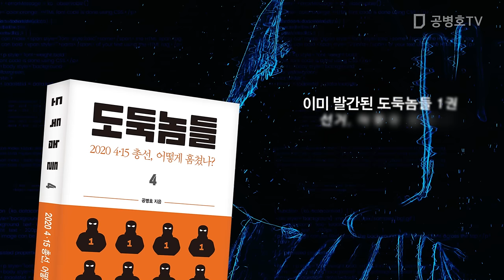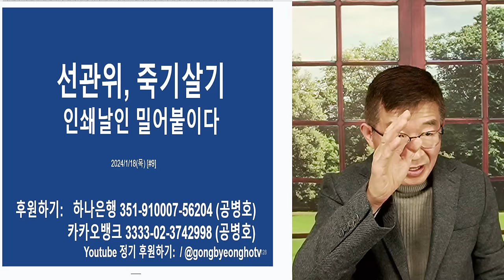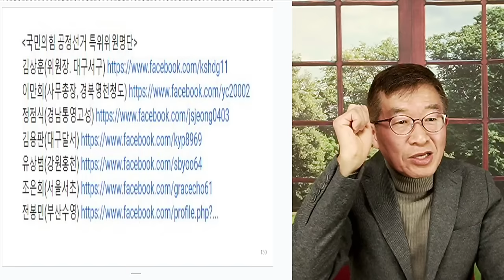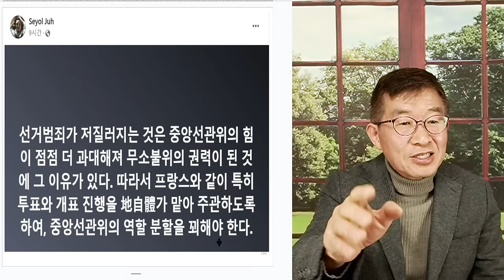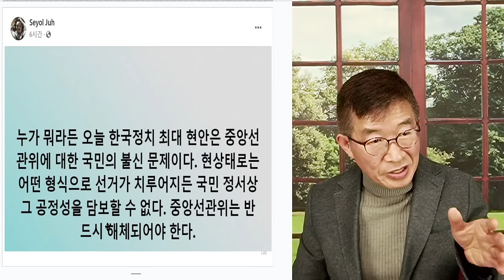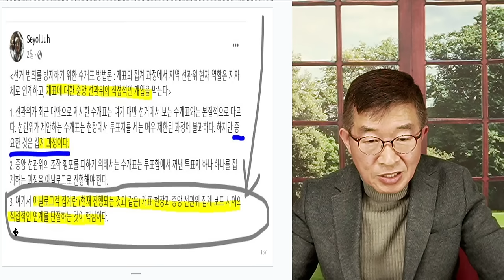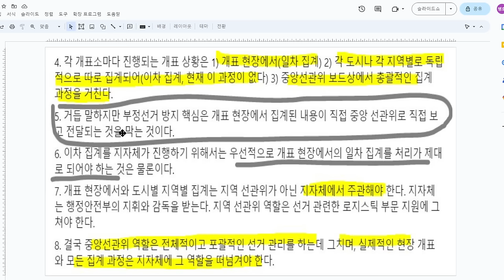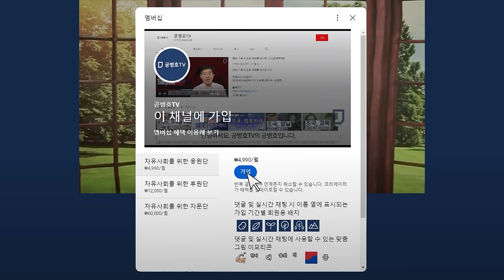선관위, 죽기살기 / 인쇄날인, 끝까지 밀어붙여 [공병호TV]